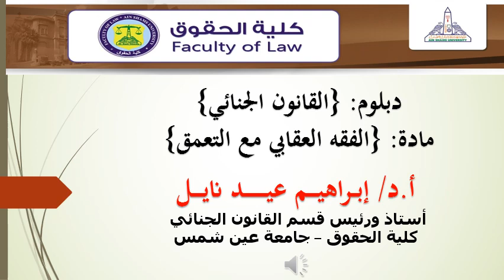أ د ابراهيم عيد نايل المحاضرة الثانية دبلوم القانون الجنائى 2021